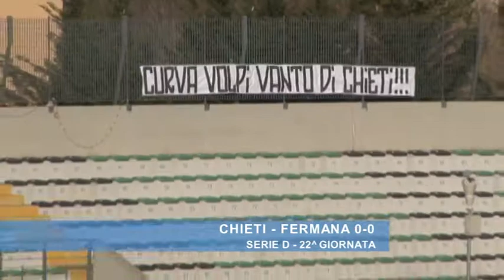Chieti - Fermana 0-0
Serie D - 22^ Giornata